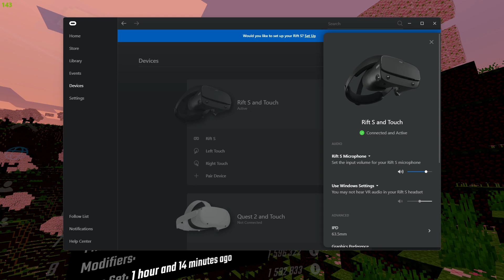TRIANGLEGS AND VIBRO IN THE SAME MAP?!?!?!?!??!?!?!🤪🤪🤪🤪🤪🤪🤪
im on like day 4 of being sick as shit and i havent been able to play the game so now papa is uploading some older shit 😩😩😩😩

pc specs:
32gb DDR4 ram
1tb NVMe ssd
1tb hard drive
1tb hard drive
256gb ssd (beatsaber one)
lian li o11 dynamic mini (regret)